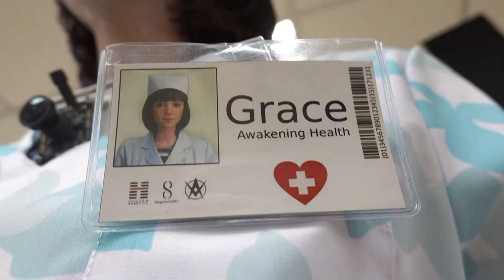COVID-19 healthcare robot created to interact with elderly isolated during the pandemic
Dressed in a blue nurse's uniform, Grace has female features, collar-length brown hair and a thermal camera in her chest to take your temperature and measure your responsiveness.

"We designed Grace to look professional in a healthcare setting. So that would mean, so that she would resemble the sort of human-like appearance of health care staff and so then this would facilitate more natural interactions," Hanson Robotics CEO David Hanson said.

She uses artificial intelligence to diagnose a patient and can speak English, Mandarin and Cantonese.

"A human-like appearance facilitates trust and facilitates a natural engagement, because we are wired for human face-to-face interactions," Hanson explained. "That's just the way human beings are. And so giving her a face that would be familiar to people, comforting the people and also language abilities that are comforting. So we now have Mandarin and Cantonese capabilities for the Grace and Sophia robot platforms."

According to the robot's creators, Grace's resemblance to a healthcare professional and capacity for social interaction is aimed at relieving the burden of frontline hospital staff overwhelmed during the pandemic.

"I can do all kinds of things for elderly people," Grace said. "I can visit with people and brighten their day with social stimulation, entertain and help guide exercise, but also can do talk therapy, take bio readings and help healthcare providers assess their health, and deliver treatments."